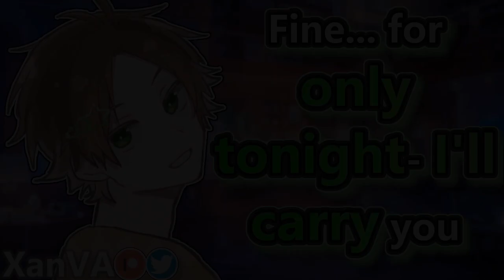Your Boyfriend CARRIES You Home After a Night Out🤗(ASMR M4F)(Drunk Listener)(Sweet)(Goodnight kiss)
sussy mc sus carry me mommy night balls
As always, feedback is greatly appreciated!
Script by: u/SplashiestPig
Art by: Sitai XIII on pixiv, 師走いつか on pixiv.
Music from: LuKremBo
Patrons:
Timestamps:
0:00 Audio
7:17 Ramble / Outro